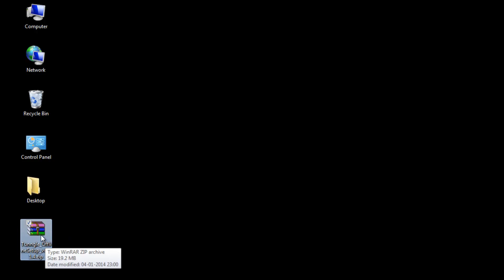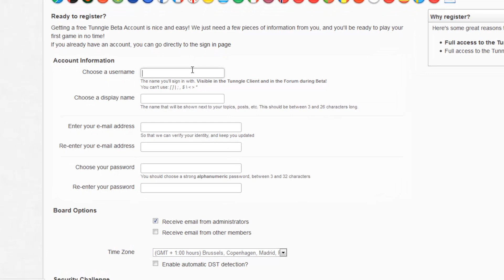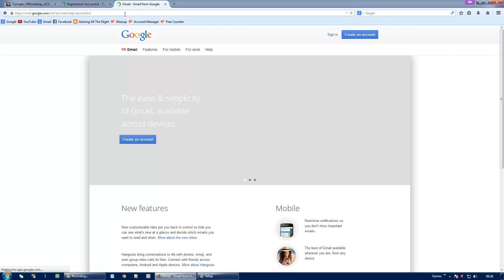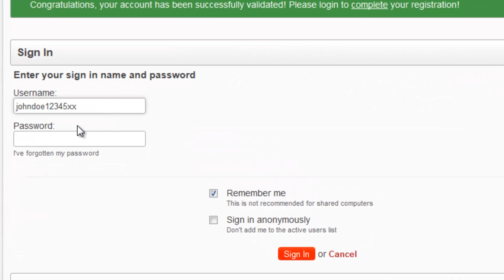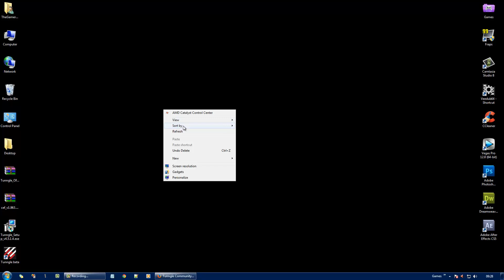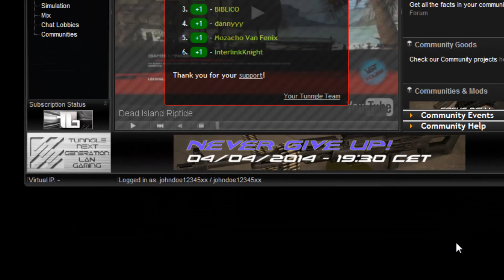How To Setup Tunngle Account To Play Lan Games Online : 2014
How To Setup / Create Tunngle Account To Play Lan Games Online:

This is a tutorial showing how to download tunngle an VPN software to play LAN supported Games online. Using Tunngle You can Play any Lan Game Online with your friends by creating private
network. This tutorial contains:
How To Download Tunngle
How to Create a Tunngle Account
How to log in to tunngle